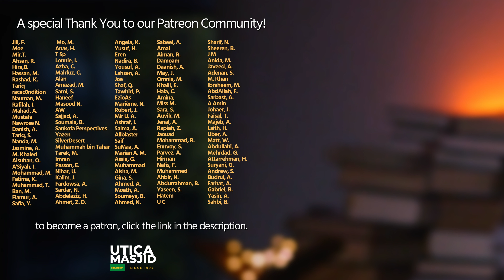on The State of Dawah, Personal Growth & Muslim Youth Today | with Imam Tom Facchine